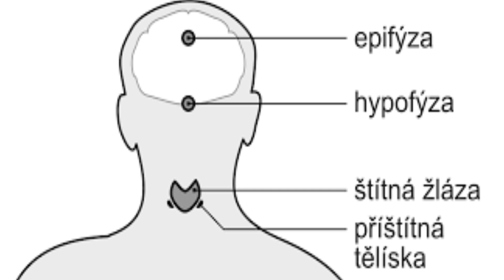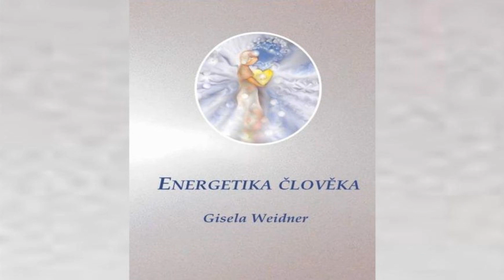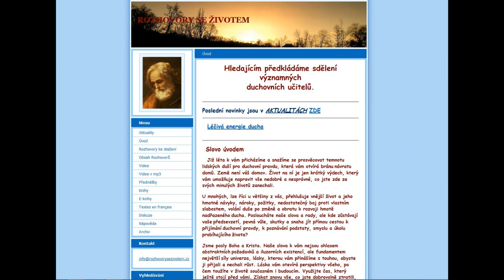Sahasrára - temenní čakra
150. díl. Kdy čakra pouze přijímá a kdy se naopak stává zářičem a příčinou paranormálních schopnost sdělí toto video.
Podle knihy Pavly Kašparcové Vesmírné kontiki.
0:00 Vzhled
0:50 Náboj
2:55 Kauzální tělo a Ježíš Kristus
4:23 Svatozář
6:01 Kdy z člověka vyzařuje krása